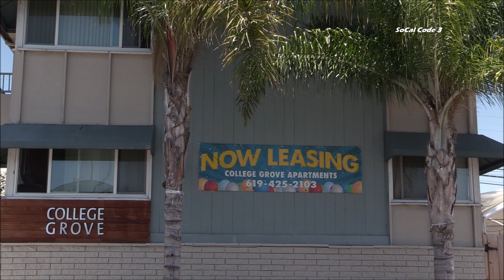Rolando Arson Investigation 7/4/2019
CITY/AREA: San Diego (Rolando)
LOCATION: 3511 College Ave.
INTERVIEW:
INCIDENT TYPE: Arson
INCIDENT DETAILS:

The Metro Arson Strike Team investigates a fire started outside an apartment unit on the 3500 block of College Ave.

AGENCIES: San Diego Fire-Rescue, Metro Arson Strike Team